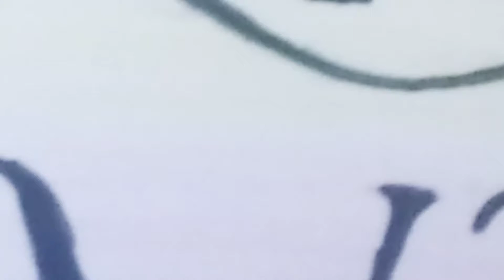What are my Diwali Decoration Ideas at Home??🤔🤔